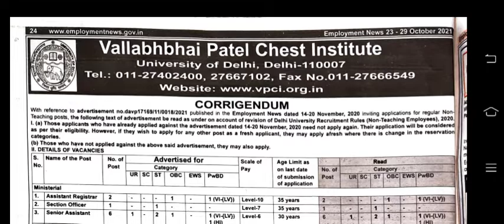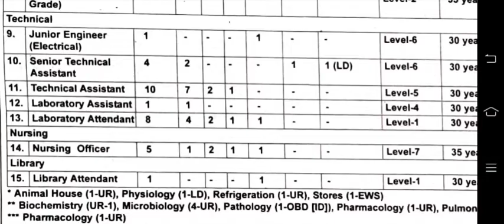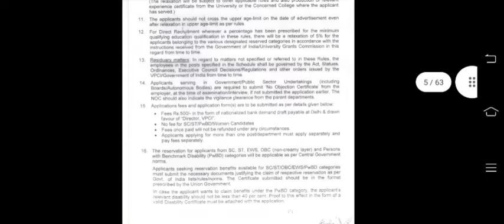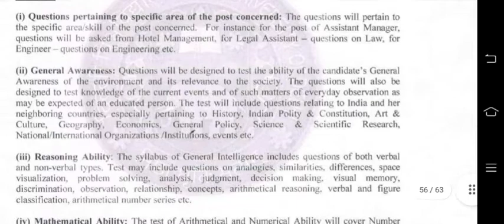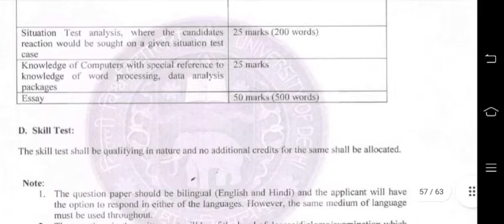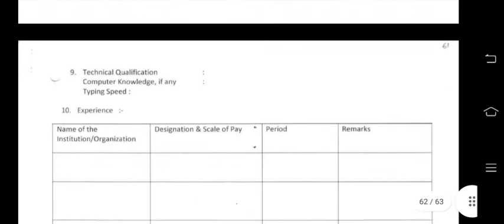VPCI STAFF NURSE VACANCY 2021VPCI NURSING OFFICER VACANCY 2021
VPCI STAFF NURSE VACANCY 2021

VPCI NEW SATFF NURSE VACANCY 2021

VPCI STAFF NURSE EXAM DATE 2021

LINK FOR FORM DOWNLOAD-

PLEASE

THANKS FOR JOIN.